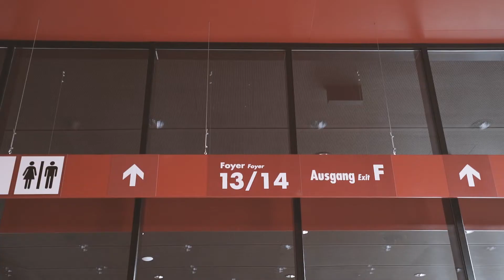Messehalle Dornbirn AT